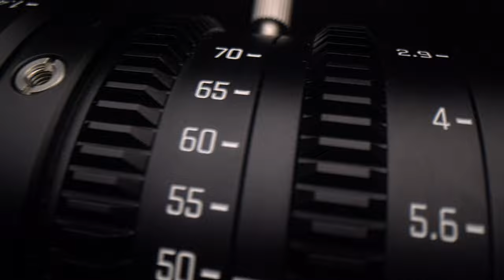DZOFILM LingLung 20-70mm Cinema Zoom Lens Up Close (PRESENTATION AD TEST)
Recorded with the Laowa 24mm Probe Lense on BlackMagic PCC 4K, edited with DaVinci Resolve 18.
This is a test video of what could be a presentation or an advertisement for the DZOFILM LINGLUNG 20-70mm Cinema Zoom Lens.
I possess the rights for all video and audio clips.
Audio made with smal sound clips of which I possess all rights.